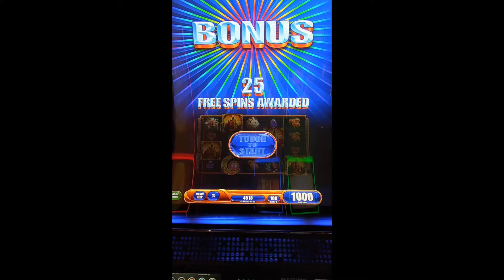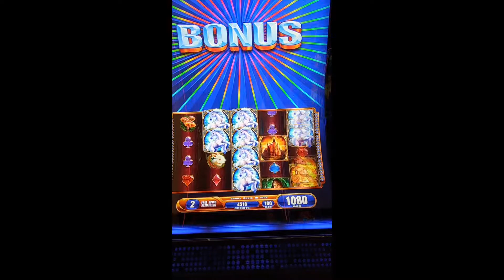Mystical UnicorN | 25 Free Spins Bonus.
Kỳ Lân Thần Thoại | unicornio místico | mistico unicorno | licorne mystique | 신비로운 유니콘 | 神秘的独角兽 | unicorn mistik | മിസ്റ്റിക്കൽ യൂണികോൺ
misṟṟikkal yūṇikēāṇ |